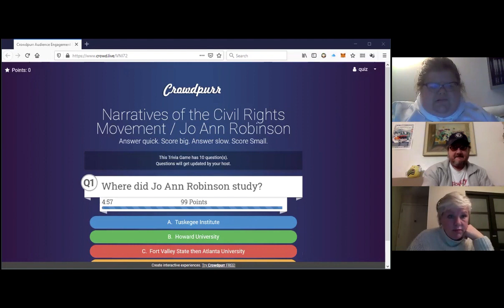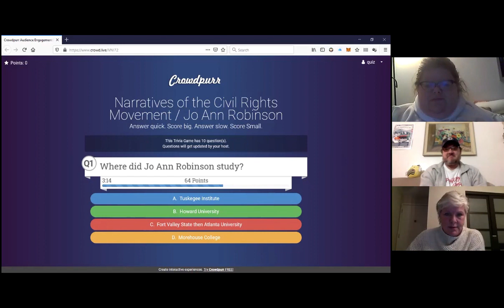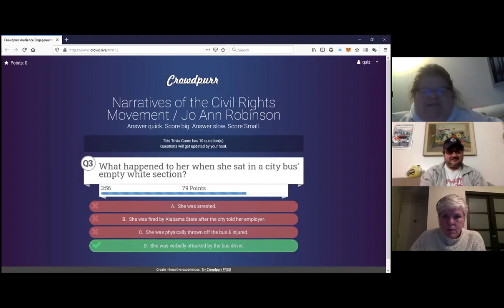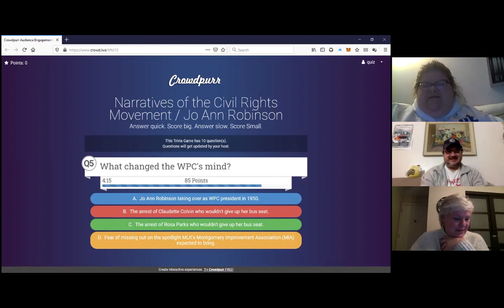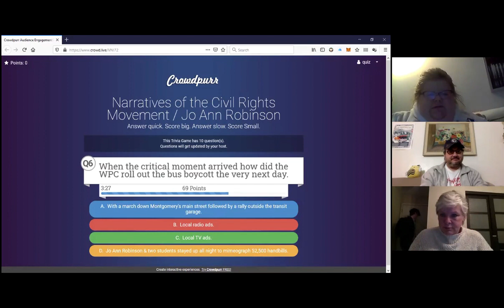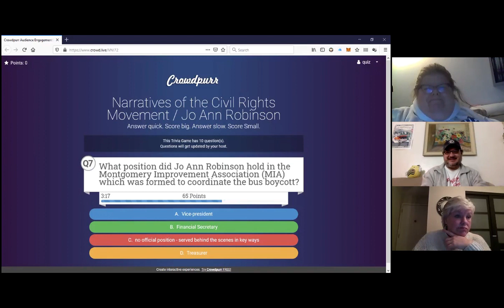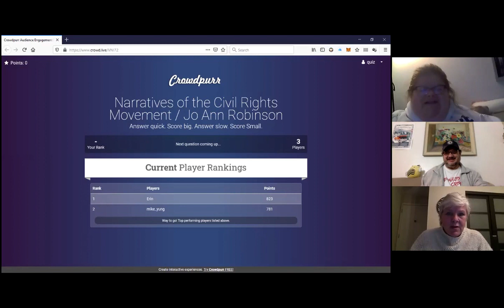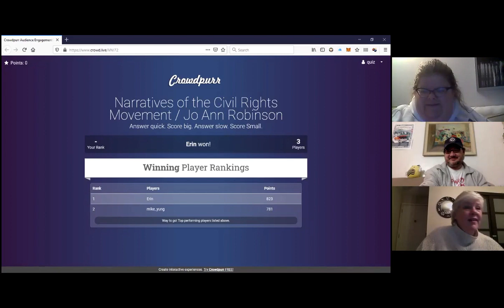Trivia Night - Narratives of the Civil Rights Movement / Jo Ann Robinson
Non-Trivial Trivia Night - Narratives of the Civil Rights Movement / Jo Ann Robinson (Jan 24, 2021)